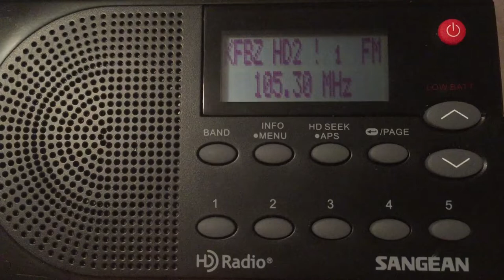KFBZ-HD2/Haysville, Kansas “Magic Love Songs” Bumper - August 7, 2022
KFBZ’s HD2 channel, which airs a soft AC format similar to ‘The Cove’ on WBGB-HD3 in Boston, is typically hit or miss at this location. I’ve not heard a legal ID yet, but will be on the lookout.